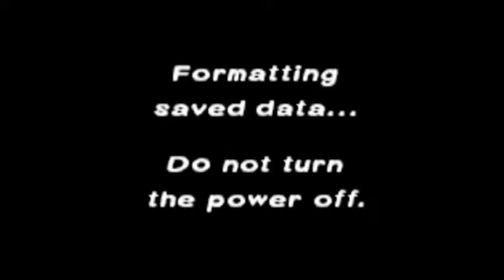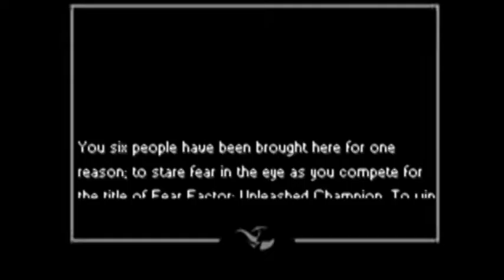Prince Dustpan - The Lost Episode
To start off the new year I took a look back at my past. What you are about to see is literally my first attempt at a let's play video from well over a year ago. Enjoy!